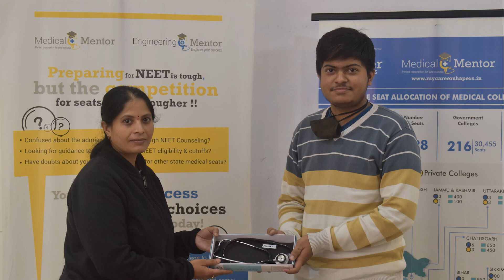Vydehi medical college | NEET Score: 456 | Rishab | Medical Mentor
Want to get into the best medical colleges in Karnataka, but less marks are stopping you?
Don't get disheartened. We are here to help you out.
Meet Rishab, Medical Mentor's yet another success story.
With the NEET score of 456 and guidance from us, he was able to get into Vydehi medical college, Bangalore
NOW YOU CAN DO IT TOO.
Come. Be our NEXT SUCCESS STORY !!